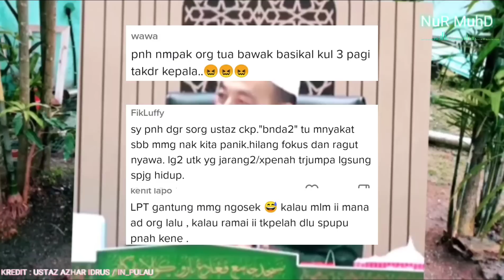SERAM‼️USTAZ AZHAR IDRUS DIKACAU HANTU